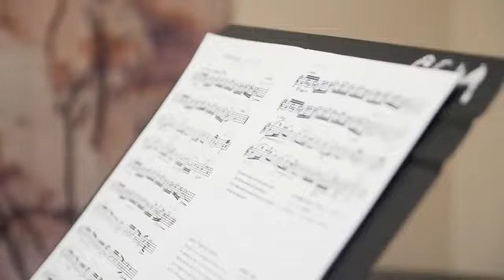Cary School of Music Cary NC 27511